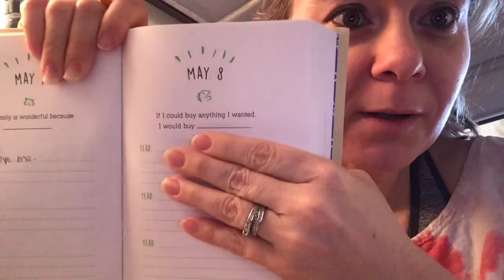TEQUILA 365: "If I could buy anything I wanted, I would buy __________"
Tequila Day 129